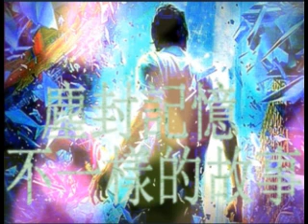塵封記憶 第41回 不一樣的故事